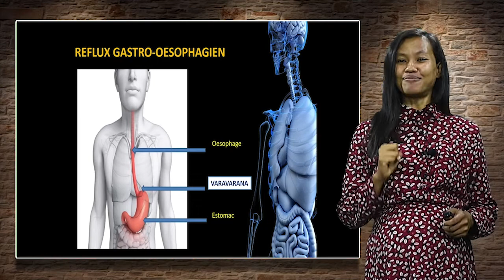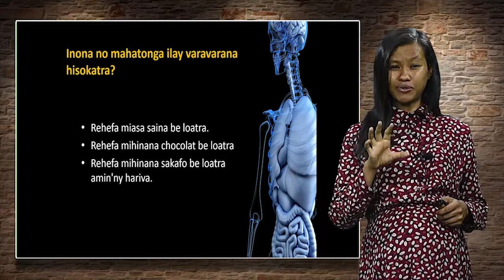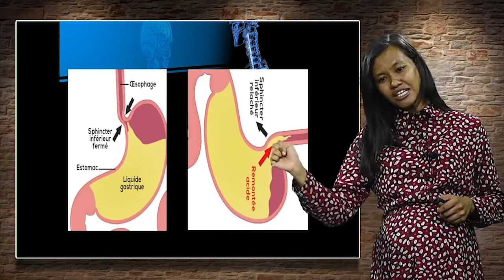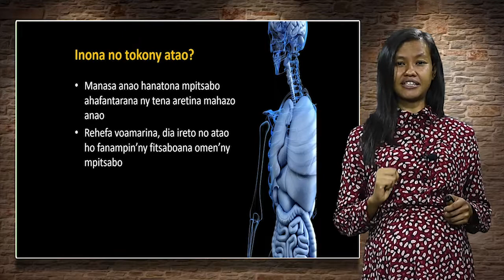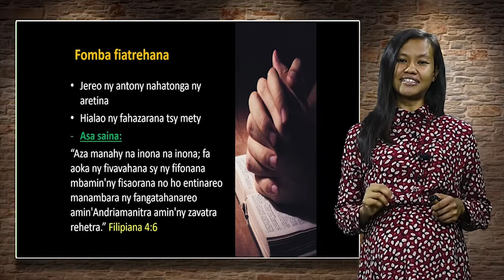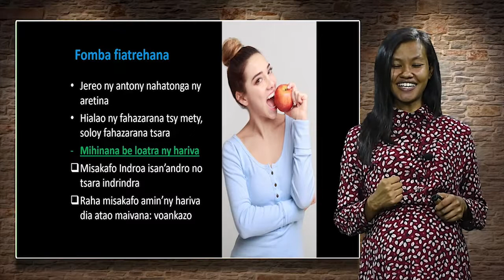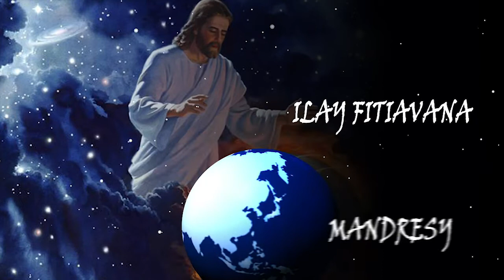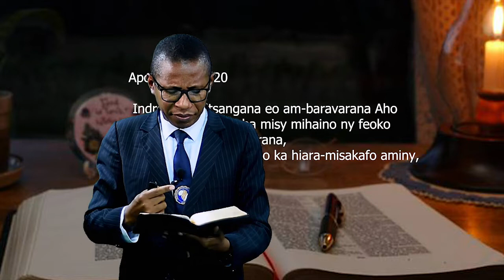Ilay Fitiavana Mandresy - 10 Avril 2022